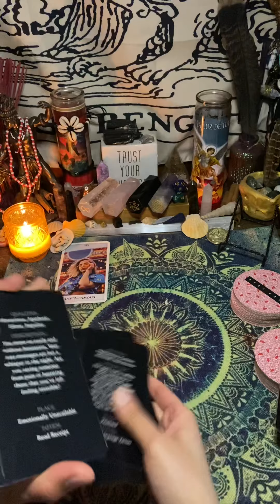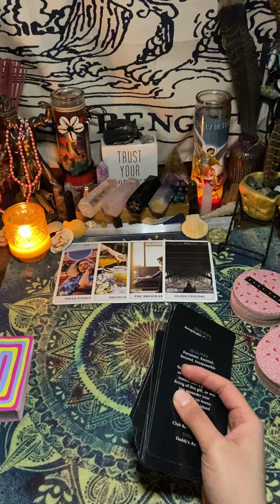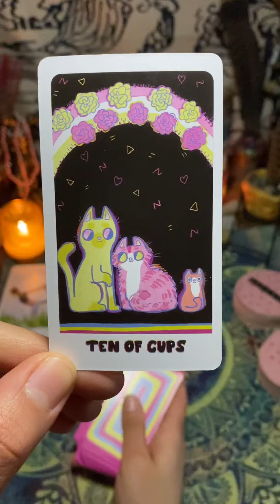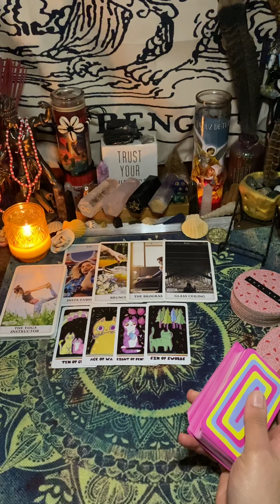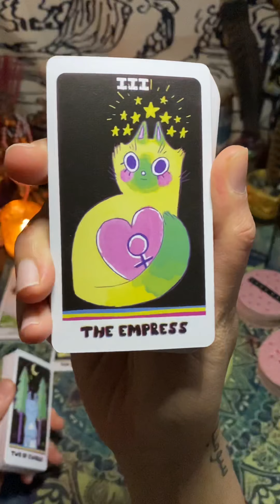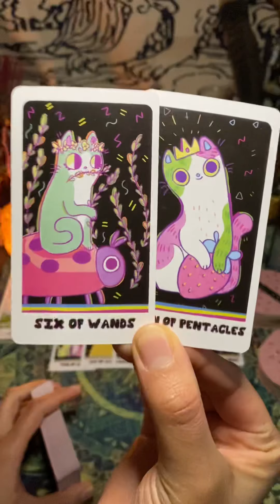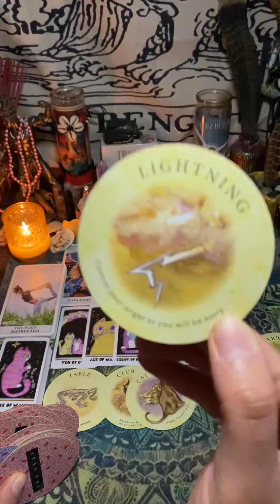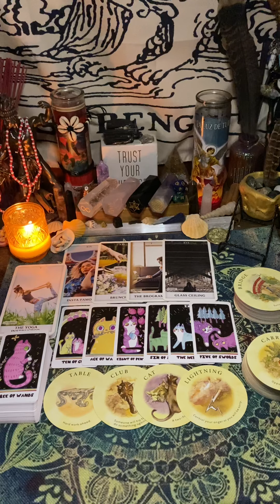AQUARIUS.. You have done the work and will happily reap the benefits of your labor ✨